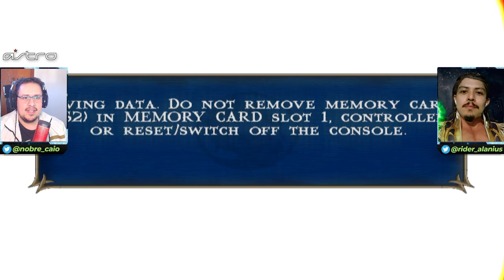VOLTAMOS! CAIO E ALANIUS NO MORTAL KOMBAT SHAOLIN MONKS! VEM BARAKA! [FULL HD PLAYTHROUGH]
Vocês pediram e estamos de volta com a parte 4 de Mortal Kombat Shaolin Monks, nessa jogatina Coop pra lá de divertida.

Nosso PC Gamer:
VGA: NVIDIA GeForce RTX 2080ti
Proc: Intel Core i5 10600k 4.1Ghz
Mobo: Asus Z490M Plus
Microfone: HYPERX QuadCast
SSD: TeamGroup T-Force Delta 500gb
Fonte: Corsair TX850 W